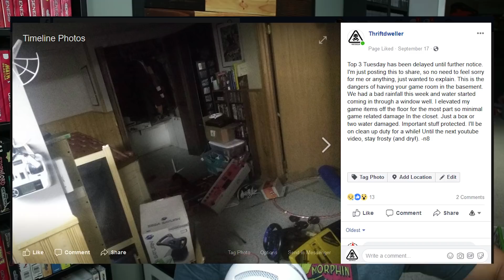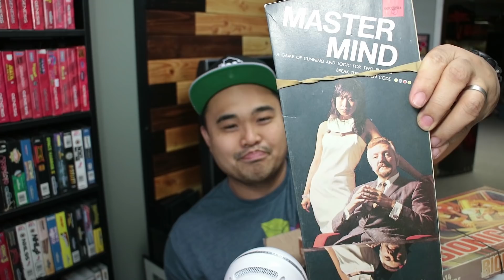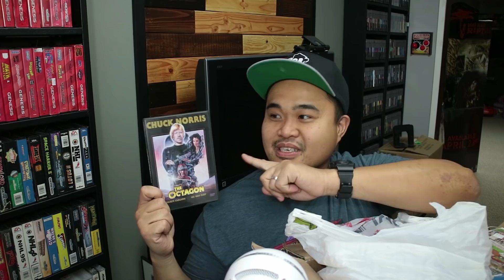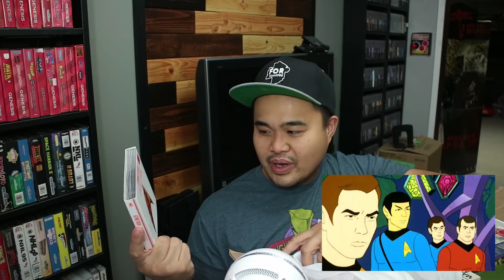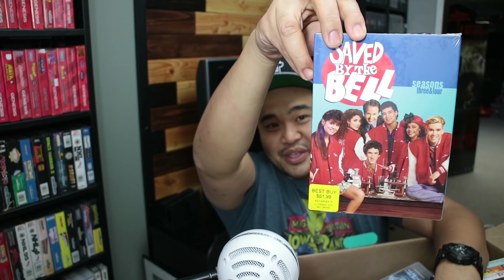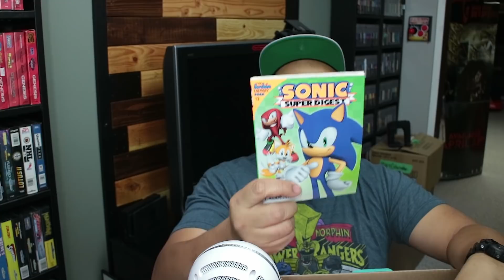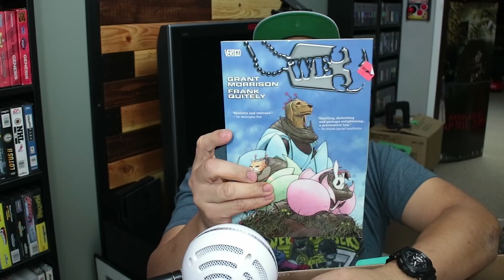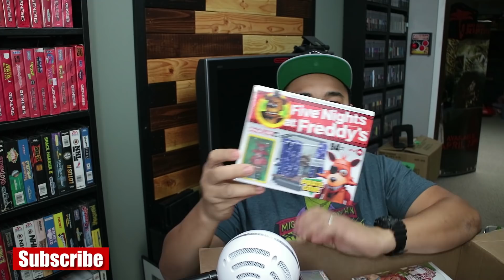FlipGameOnPoint - Monday Nitro Pickups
Where have I been? There was this flood. and a bucket load of pickups I got to get through for that flip life! Five Nights at Freddy's, Board Games, Video games and more! Check it out!

Also, i can't upload part one of this video, sorry -n8